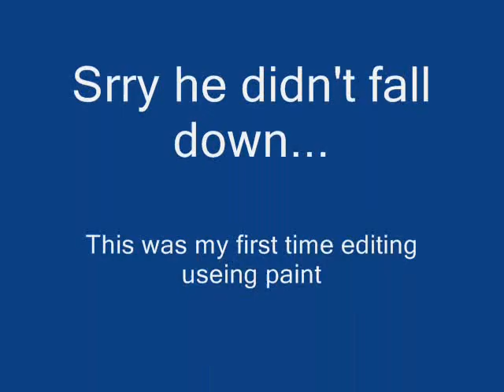Pawngame Gore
This was my first time editing useing MS paint--I blew his head off and made it look more gorish